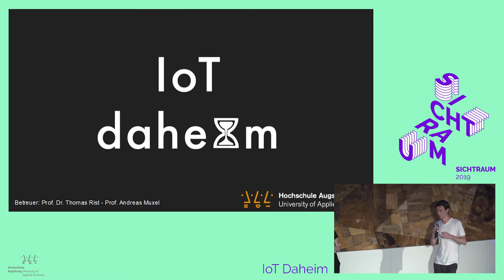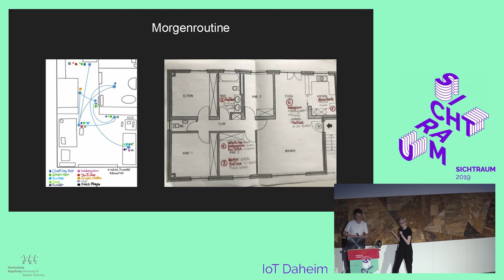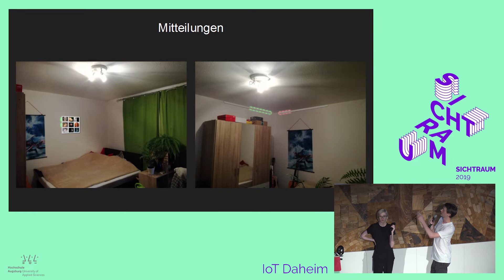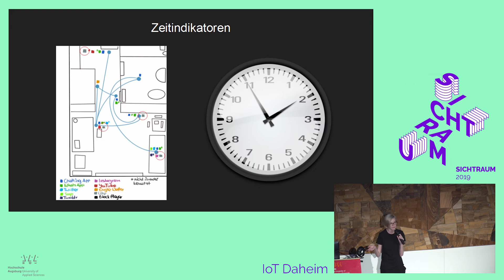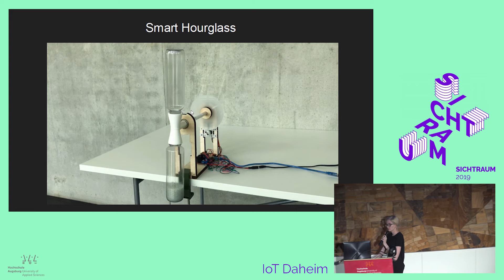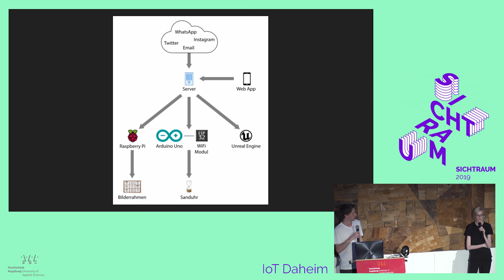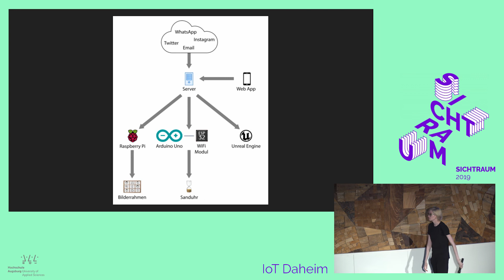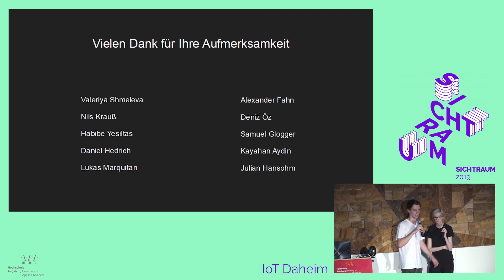IoT Daheim - Vortrag beim Sichtraum 2019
IoT Daheim
Vortrag beim Sichtraum 2019 der Hochschule Augsburg